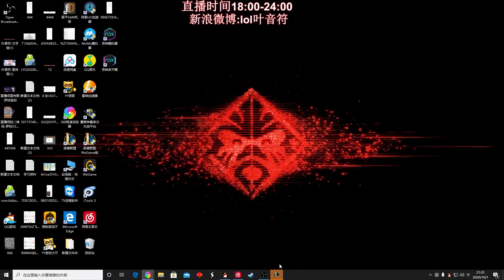【國服第一皇子 叶音符】玩打野我唯唯諾諾，玩中單我天下無敵！